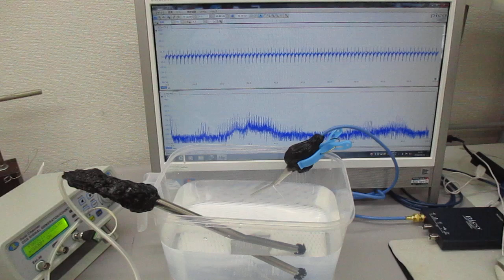オリジナル超音波実験（発振制御技術）